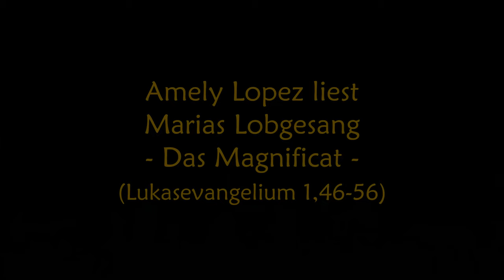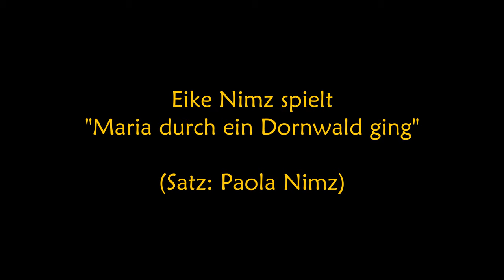Gemeinsam unterwegs Richtung Weihnachten - Adventskalender des Pfarrverbands Lelm | Schritt 21